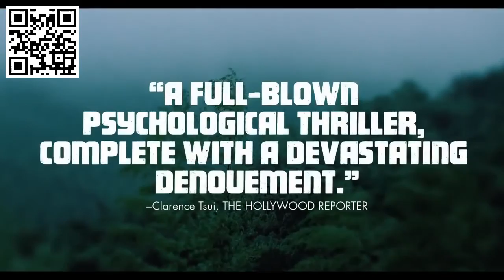Old Stone - Trailer - Stockholm International Film Festival 2016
Director: Johnny Ma